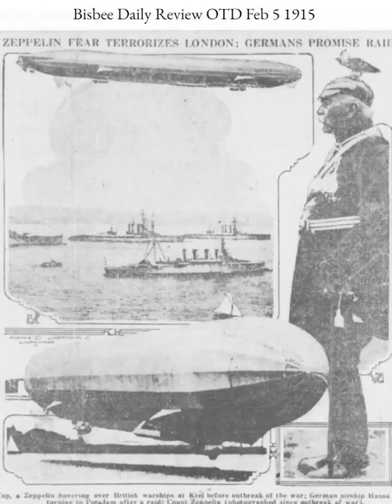Bisbee Daily Review OTD Feb 5 1915 publishes photos of Count Zeppelin and Zeppelins he pioneered